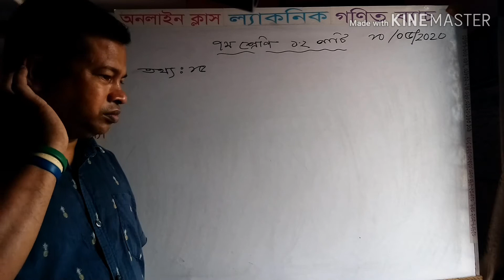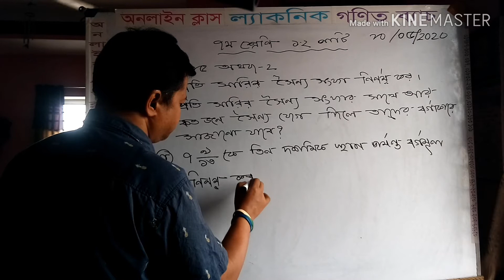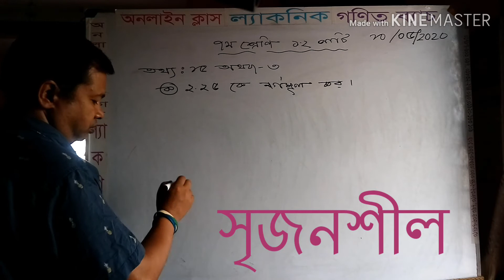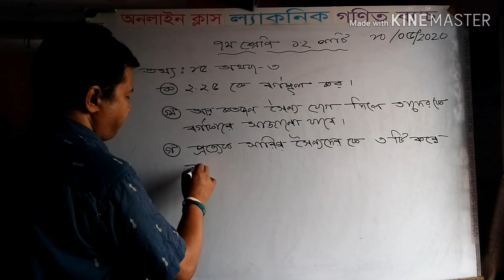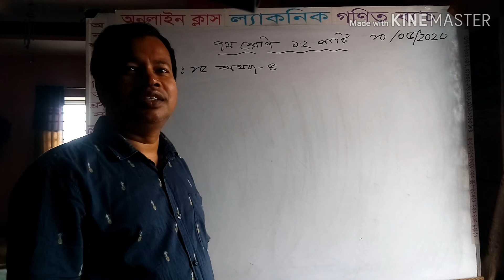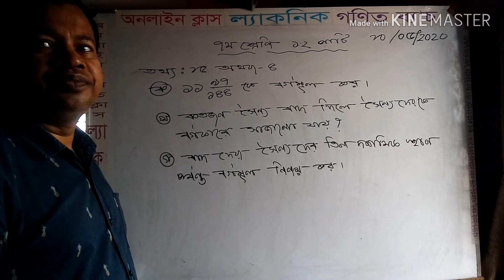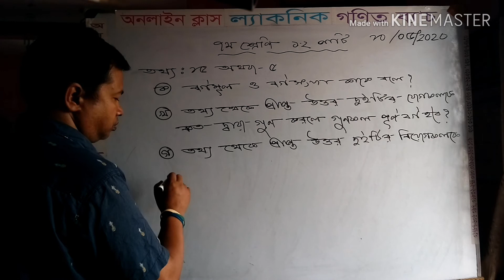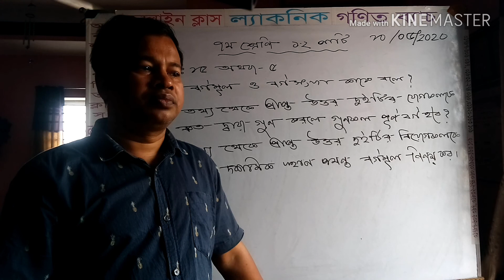LACONIC GONIT BATCH CLASS 7 CHAPTER ONE. LESSON 1.2